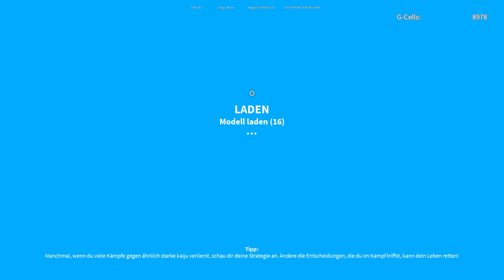Das größte Kaiju team in Roblox Kaiju universe?